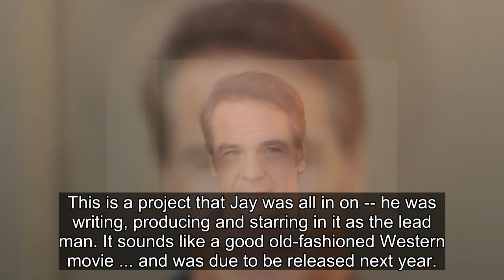Veteran Soap Opera Star Jay Pickett Dies on Set of Movie at 60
Getty
Longtime soap opera actor Jay Pickett has died -- this while he was actually doing his job in front of the camera.
Jay passed Thursday on the set of a new film he was working on called "Treasure Valley" in Idaho -- so says his costar and co-producer for the flick, Jim Heffel, who shared th